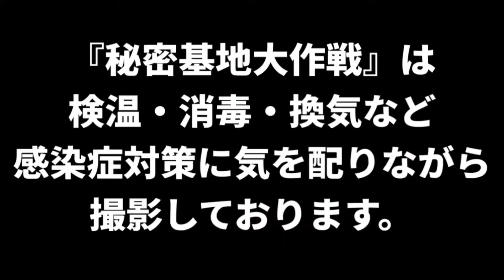今どき女子の好みの話。